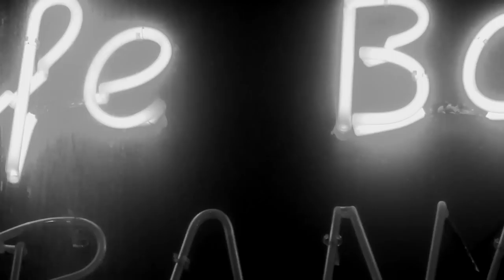Miguel Varela - Stars (Official Video)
Sax: Eugen Botnar
Directed by José Luis Ducid
Photography: Paula G. de la Fuente
Starring Inés
Script and editing: Produccións Florinda
Make-up artist: Marieta González
Production assistant: Santi Roma
Special thanks to Manolo Cremallera